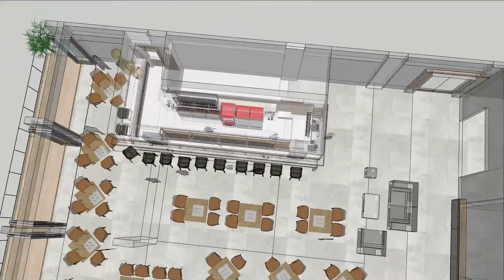CONCEPTUAL DESIGN FOR AWESOME HOTEL RESTO BAR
Proposed Interior Design for Awesome Hotel, San Juan, La Union